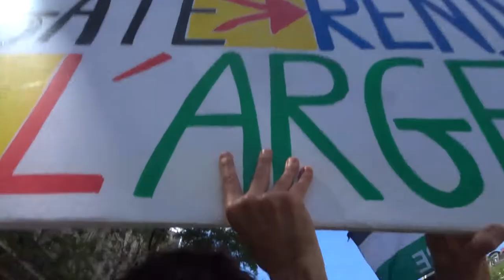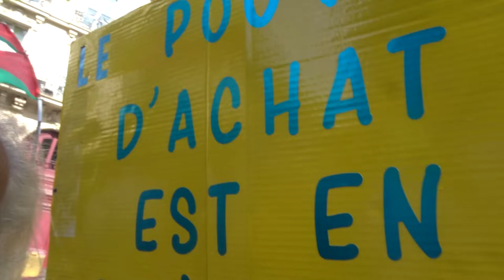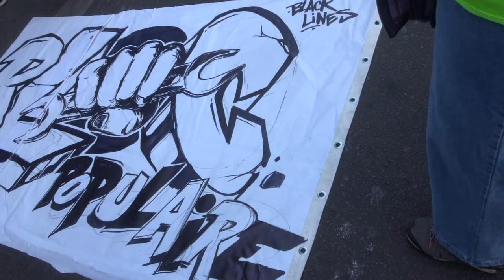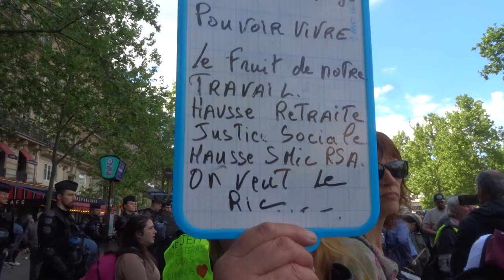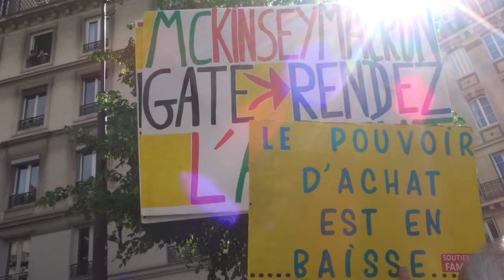2022 Paris no.1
7 mai 2022 Marche des GJ Paris Place d'Estienne d'Orves 75009 vers Nation 75012